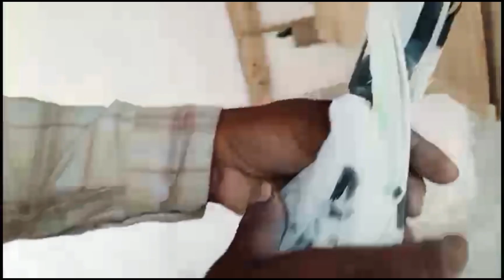Teddy pigeons for sale in india _200 rupya par pic for sale _All India delivery Available